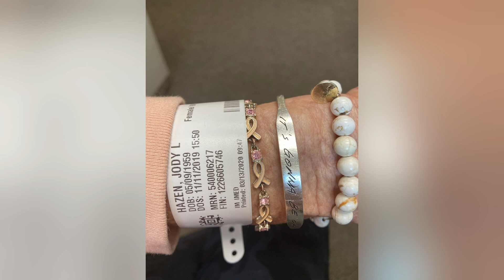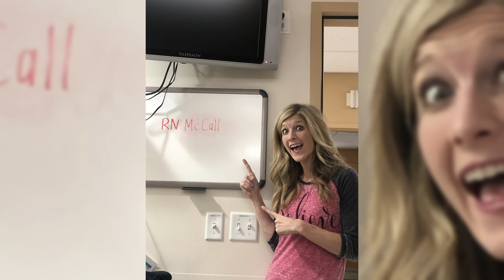Jody's Courageous Fight: Undergoing Emergency Surgery Amidst Her Cancer Journey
In this heartfelt episode, join Jody as she faces one of her toughest challenges yet in her ongoing battle against cancer. Witness the emotional rollercoaster as Jody bravely goes through emergency surgery, a critical step in her journey. Experience the highs and lows, the tears and triumphs, alongside Jody and her supportive family. This video not only showcases Jody's incredible strength and resilience but also sheds light on the realities of fighting cancer. Stay with us for an inspiring story of hope, courage, and the unyielding human spirit.